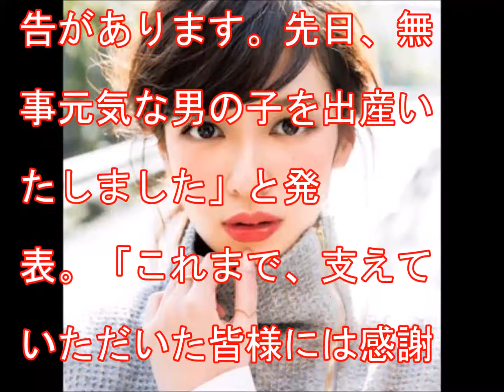森絵梨佳 第1子を出産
「なりたい顔ＮＯ１」として女性誌などで人気のモデル・森絵梨佳（２８）が５月１１日、自身のブログを更新し、第１子の男児を出産したことを発表した。